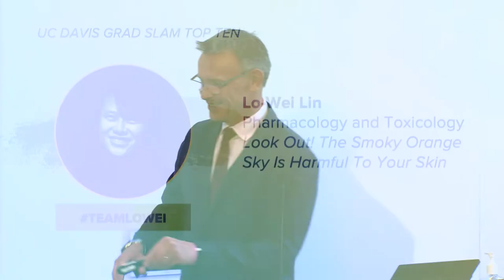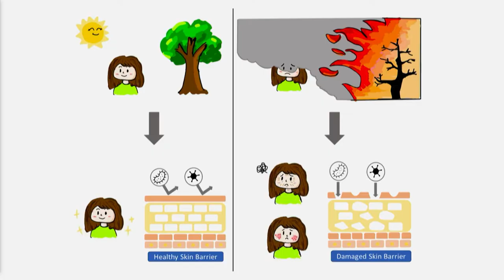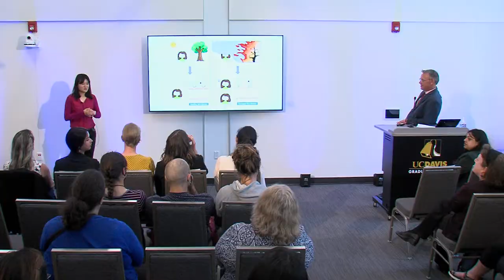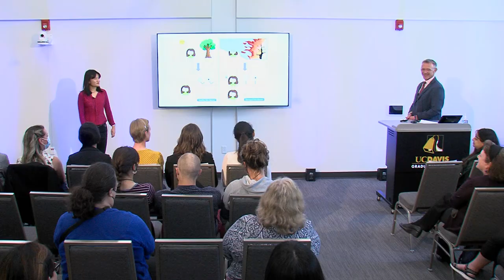Lo-Wei Lin - Look out! The smoky orange sky is harmful to your skin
Lo-Wei Lin, M.S., Ph.D. Candidate in Pharmacology & Toxicology